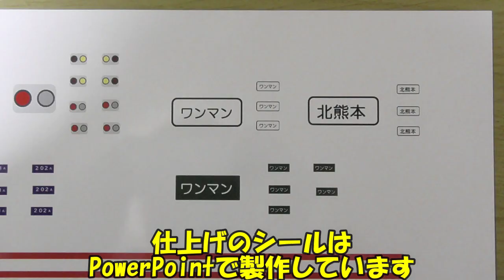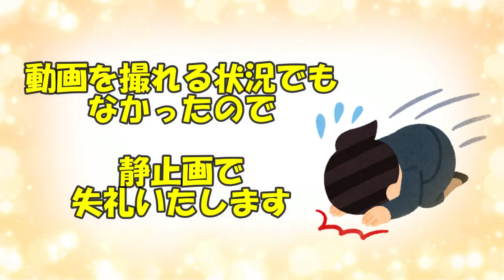【改造】熊本電鉄200形 作ってみた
「中間車ないし余裕かも？」

なんて思ってしまったのは
フラグでしかありませんでしたｗ

顔の製作に結構な時間を費やしましたが
出来上がった時の気持ちよさは
ソレを上回るモノでした

モノ作りってやっぱり楽しい!!

ショートも見てね
マスキングテープを剝がす気持ちイイ瞬間　熊本電鉄200形編

音源引用元

素材引用元